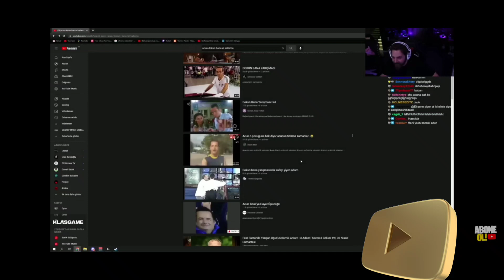Elraen "Acun'un Komik Anları" İzliyor